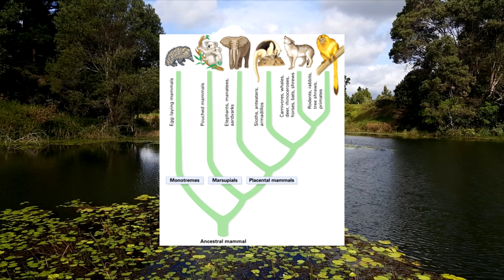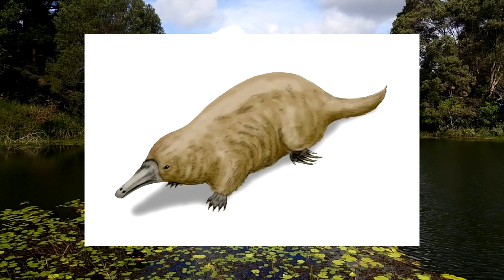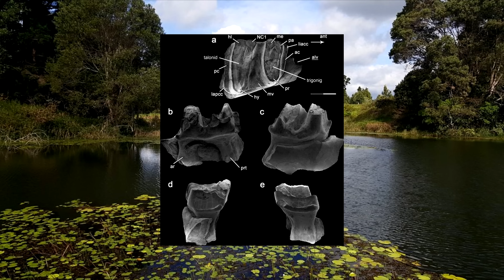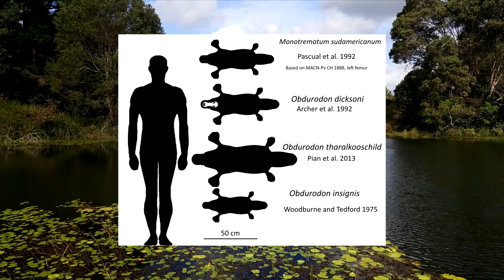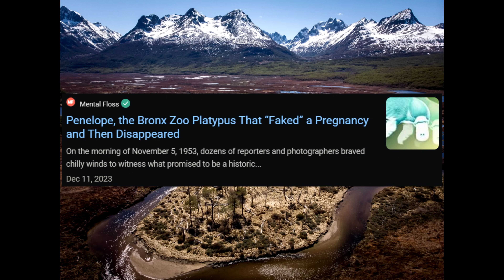The Mysterious Platypuses of The Americas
The Platypus is already quite the bizarre creature, even being a cryptid at one point. But sightings in Tierra del Fuego, Argentina and the Sangre de Cristo Mountains in Colorado could imply that the descendants of extinct Platypuses, long thought to be gone, could still be out there.

00:00-Intro
00:34-Platypus Lore - An Epic of the Unorthodox
08:04-American Platypuses - Far from the Outback
11:22-Explanations - Duck Billed or Quack Job?
16:01-Conclusion - Down Under Over the Top
17:11-Ending Yap